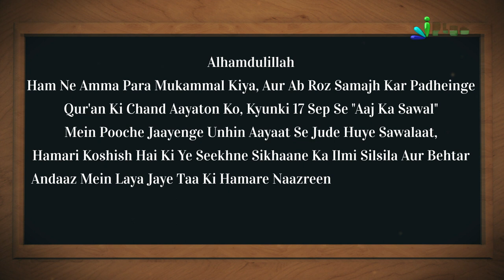Ab Aaj Ka Sawaal 17 September 2018 Se Qur'an Ki Aayaton Se Hoga In-Sha-Allah